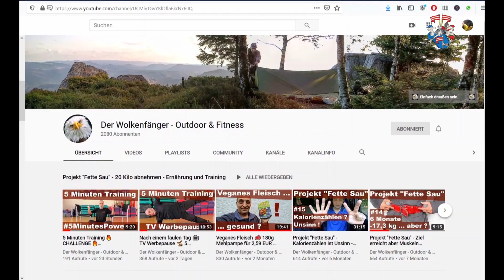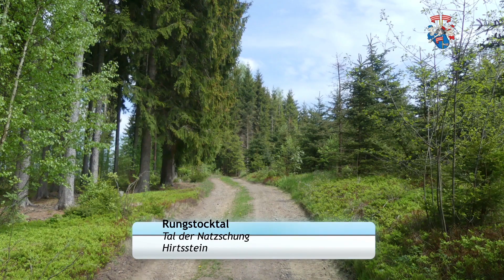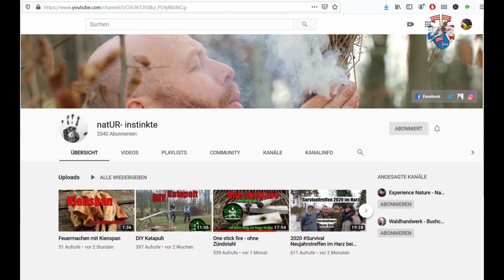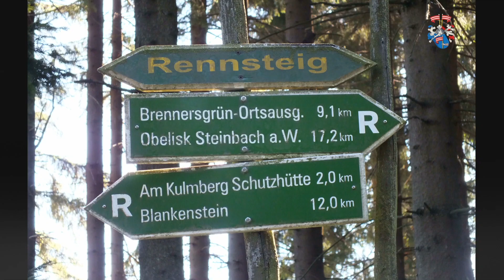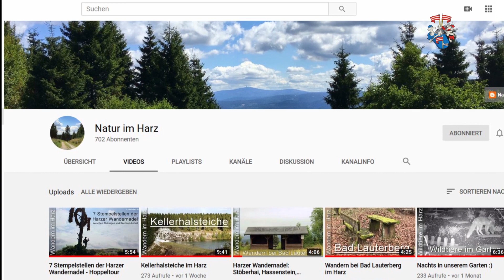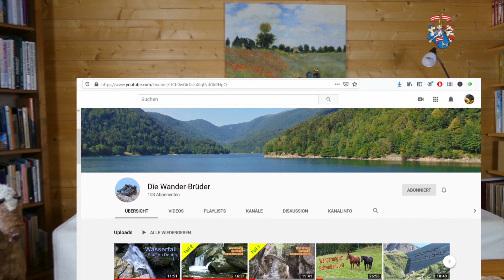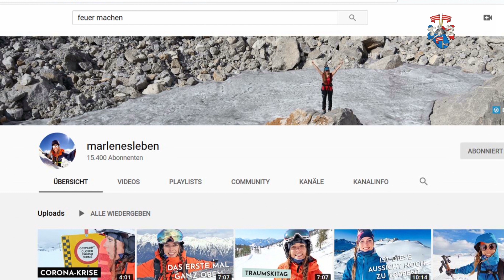Urlaub vor der eigenen Haustür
Urlaub in Zeiten  Corona und keine Alternative? Corona beeinflußt derzeitig nachhaltig unser Leben und ist in aller Munde - ob es uns gefällt oder nicht. Zum Glück ist es noch nicht zum allerschlimmsten gekommen, der Ausgangssperre, noch dürfen wir (mit Auflagen) uns zumindest im Wald frei bewegen. Bewegung in der Natur ist ganz sicher auch viel gesünder, als sich im Supermarkt zwischen all den Nudel- und Toilettenpapier- Jägern zu sein. Nun höre ich aber in meinem Umkreis viele Menschen sagen, „ja was soll mit unserem Urlaub werden? Wir wollten nach Italien, Ägypten, Mallorca…“ Deshalb möchte ich euch hier einige Vorschläge unterbreiten, denn Urlaub kann auch vor der eigenen Haustür schön sein. Diese Vorschläge beziehen sich allerdings wirklich auf die nähere Umgebung meiner Haustür, also Sachsen und Thüringen. Deshalb habe ich mir eine Challenge ausgedacht und zunächst 4 Kanäle nominiert, siehe das Video. Dennoch würde ich es begrüßen, wenn noch weitere Kanäle meine Idee aufgreifen. Zeigen wir unseren, in heimischer Heimatkunde nicht so bewanderten Mitbürgern, was es bei uns zu Hause alles zu entdecken gibt. Das ganze unter:

Einige Kanäle habe ich in meinem Video zitiert bzw herausgefordert, hier die Links, schaut sie euch ruhig etwas genauer an:

Corona and no alternative? Corona is currently having a lasting effect on our lives and is on everyone's lips - whether we like it or not. Fortunately, the worst hasn't happened yet, the curfew, nor are we allowed (with conditions) to move freely in the forest. Exercising in nature is certainly much healthier than being in the supermarket among all the noodle and toilet paper hunters. But now I hear many people around me saying, "yes, what should we do with our holidays? We wanted to go to Italy, Egypt, Mallorca..." That's why I would like to make some suggestions to you here, because holidays can also be nice on your own doorstep. However, these suggestions really relate to the area around my front door, i.e. Saxony and Thuringia. Therefore I have thought up a Challenge and nominated it first, see the video. Nevertheless, I would appreciate it if other channels take up my idea. Let's show our fellow citizens, who are not so well versed in local history, what there is to discover at home. The whole under: Holiday at the front door

Some channels I have quoted or challenged in my video, here are the links, feel free to have a closer look at them:

Corona e nessuna alternativa? Corona sta avendo un effetto duraturo sulla nostra vita ed è sulla bocca di tutti, che ci piaccia o no. Fortunatamente, il peggio non è ancora accaduto, il coprifuoco, né ci è permesso (con le condizioni) di muoverci liberamente nella foresta. L'esercizio fisico in natura è certamente molto più salutare che stare al supermercato tra tutti i cacciatori di spaghetti e di carta igienica. Ma ora sento molte persone intorno a me che dicono: "Sì, cosa dobbiamo fare con le nostre vacanze? Volevamo andare in Italia, in Egitto, a Maiorca...". Ecco perché vorrei darvi qualche suggerimento, perché le vacanze possono essere belle anche a casa vostra. Tuttavia, questi suggerimenti si riferiscono in realtà all'area intorno alla mia porta di casa, cioè la Sassonia e la Turingia. Per questo ho pensato a una Challenge e l'ho nominata per prima, guarda il video. Tuttavia, gradirei che altri canali riprendessero la mia idea. Mostriamo ai nostri concittadini, che non conoscono bene la storia locale, cosa c'è da scoprire a casa. L'intero under:

Musik Intro + Outro - Thomas Fenner
Filmmusik - ronald-kah-dancing-in-the-moonlight